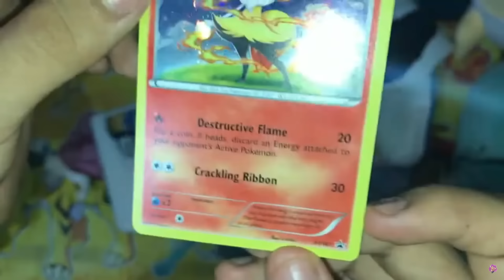6 AÑOS SIN CÓDIGO DE CREADOR | BRAWL STARS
6 AÑOS SIN CÓDIGO DE CREADOR | BRAWL STARS